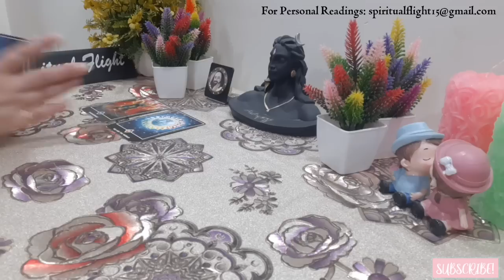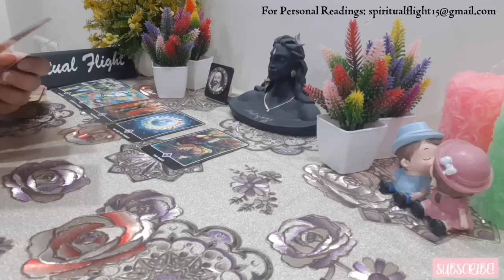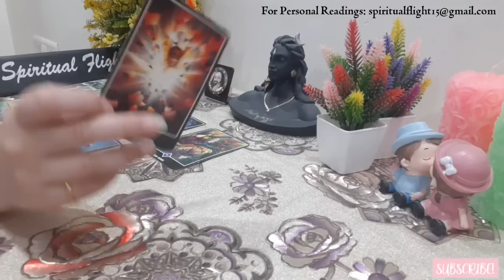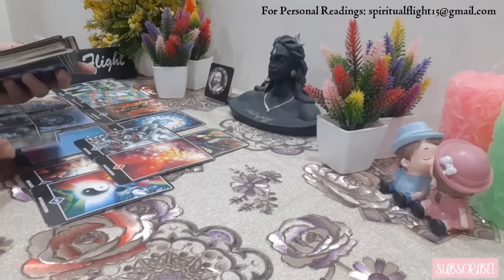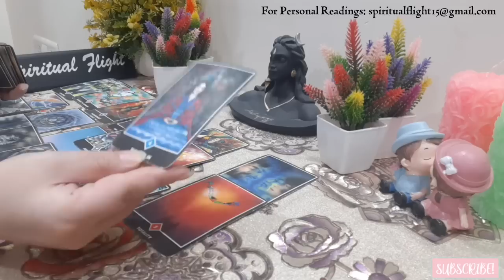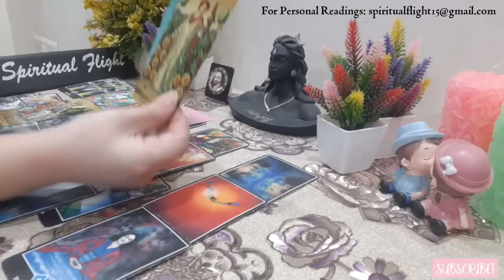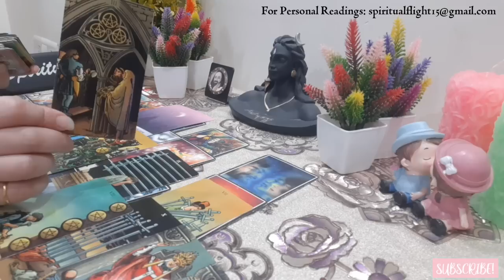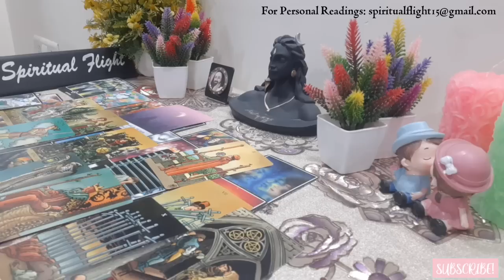LIBRA! "THIS SUDDEN CHANGE WILL BRING A LOT OF MONEY, SUCCESS & STABILITY, LIBRA‼✨💰💵🥂" AUGUST 2022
LIBRA 'CAREER & FINANCES' READING AUGUST 2022